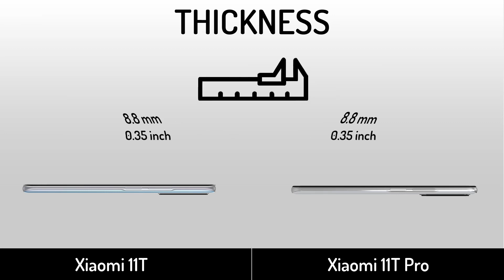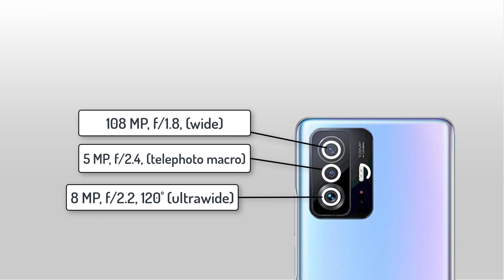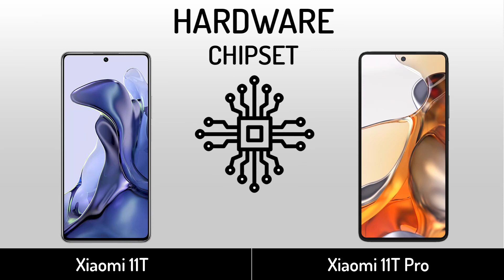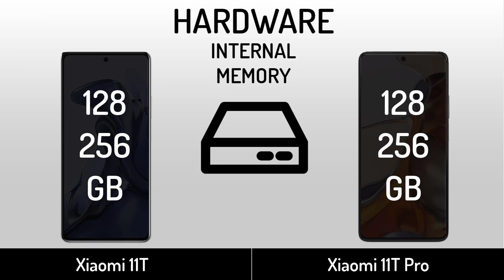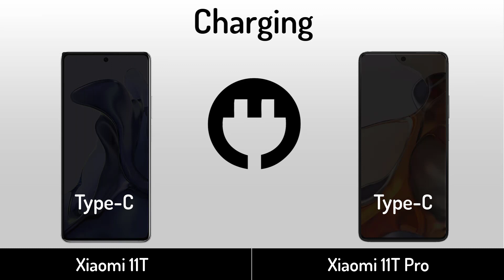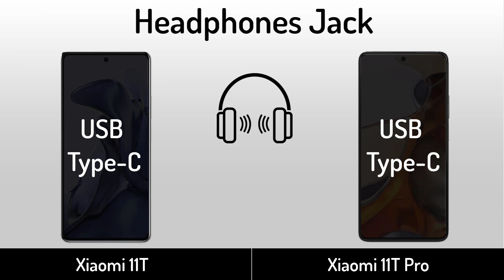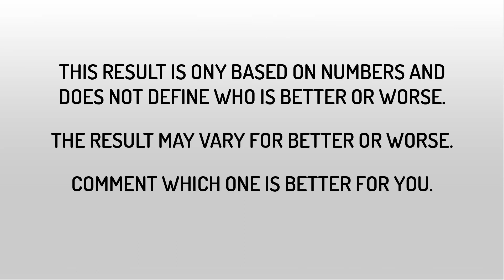Xiaomi 11T vs Xiaomi 11T PRO | Full Specifications Comparison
Xiaomi 11T PRO VS Xiaomi 11T | Full Specifications Comparison